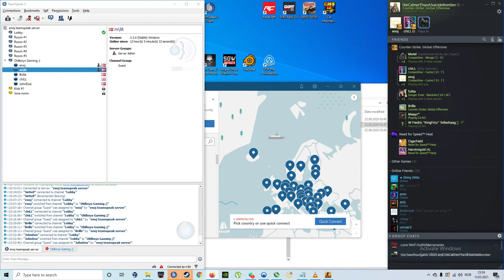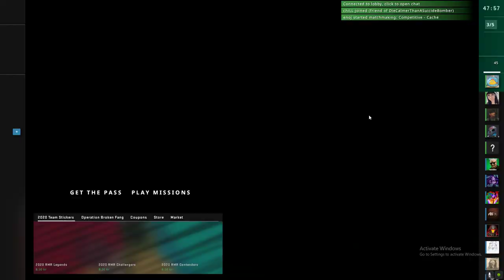CS:GO // OG 1999 CS Mod for Half-Life. Oldboys (1983-1985) on de_cache! 70% HS rate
70% HS rate ! Our best map by far!